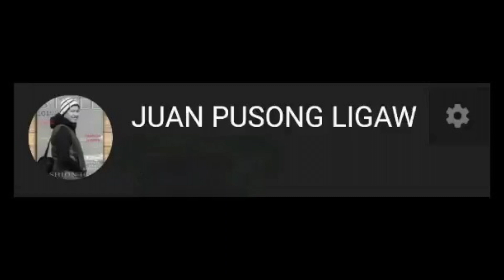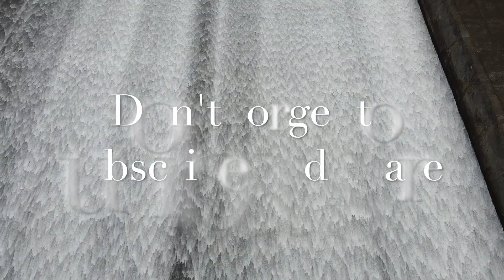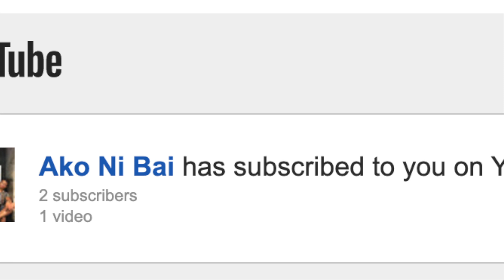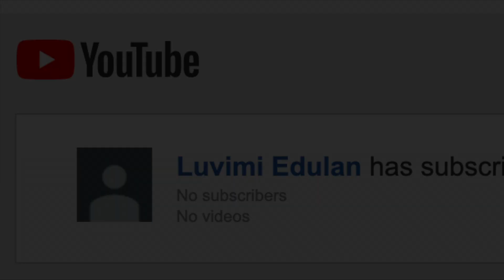4K DRONE FOOTAGE OF ONE OF THE BIGGEST DAMS IN THE PHILIPPINES FOUND IN DINAGAT ISLANDS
Hello guys! I've been to this enchanting dam called by lumads as "SABANG" DAM. This dam is owned by Nickel Mining Corporation of Nonok, Surigao City. So many years have passed and some structures are all left uninhabited by some miners and engineers. Locals believed that there are many "not like ours' who are always watching the tourists while enjoying the cold freshwater.

Enjoy the material view and our adventure. Hope you can join with us in our next adventure

cagdianao dinagat islands,
cagdianao mining corporation,
ONE OF THE BIGGEST DAMS IN THE PHILIPPINES CAN BE FOUND IN DINAGAT ISLANDS
4K DRONE FOOTAGE OF ONE OF THE BIGGEST DAMS IN THE PHILIPPINES FOUND IN DINAGAT ISLANDS
JUAN PUSONG LIGAW